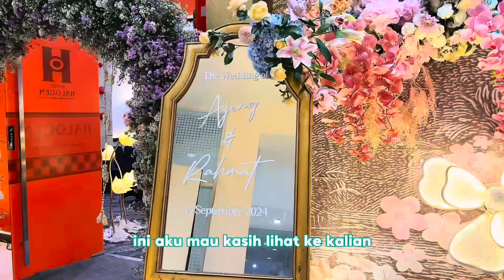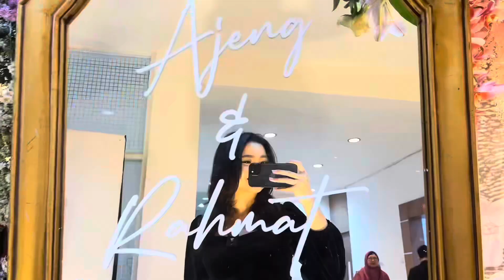DIUNDANG NIKAHAN DI HALOGEN HOTEL SURABAYA